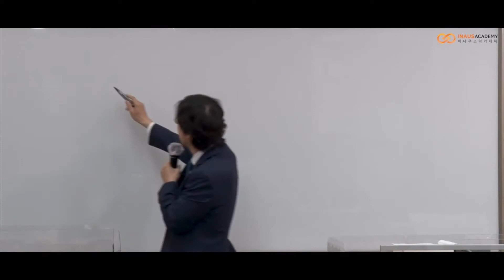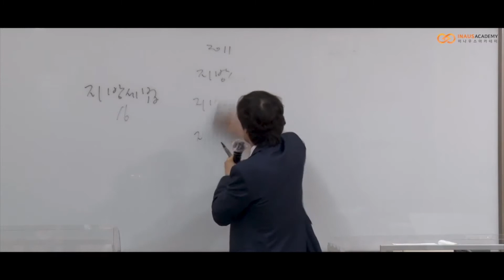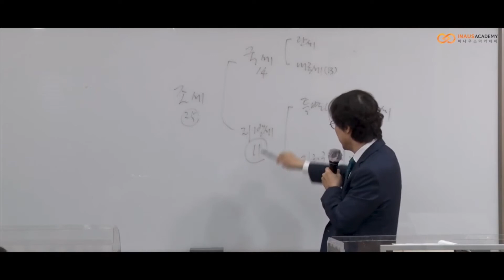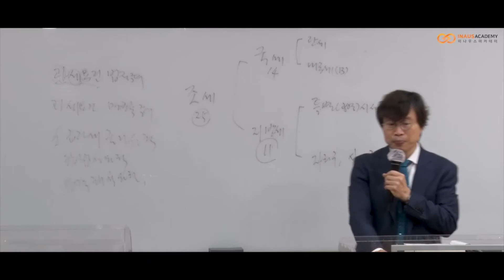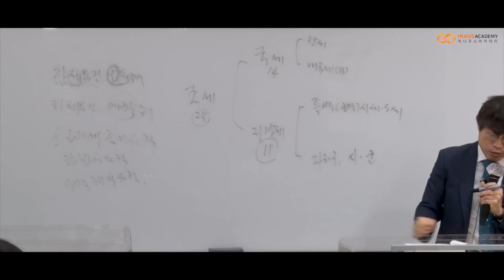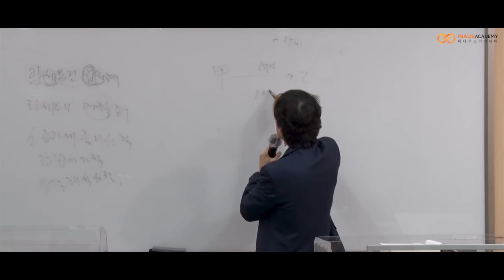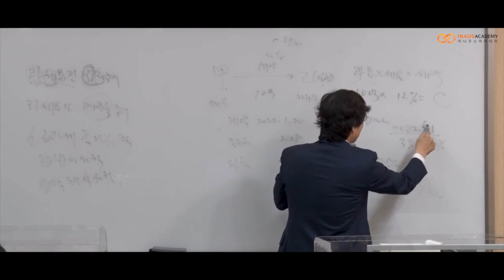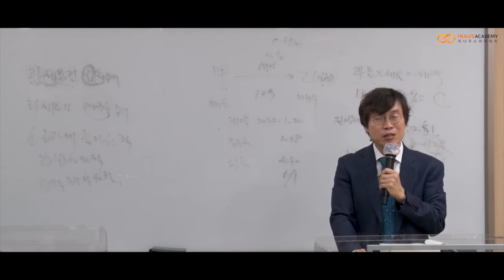합리적인 세무관리를 위한 지방세 기본법! | 지방세실무 | 취업 | 실무 | 창업 | 에어클래스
🌟본 과정은 2022년 지방세법 등 개정사항에 따라 지방세에 대해 관심있는 분들의 이해를 도모하기 위한 강의입니다.

✅경리 · 회계 · 세무부문의 실무자 및 관리자
✅지방세 관련 제도의 집중분석을 통해 절세대책을 수립하고자하는 예비전문가
✅지방세에 대한 기본지식 습득과 실무적용 방법에 관심이 있는 분

이 클래스는 개편된 지방세법, 지방세기본법, 지방세징수법 및 지방세특례제한법의 핵심내용을 사례 및 쟁점별로 집중분석하여 합리적인 세무관리를 수행할 수 있도록 하는데 그 목적이 있습니다.